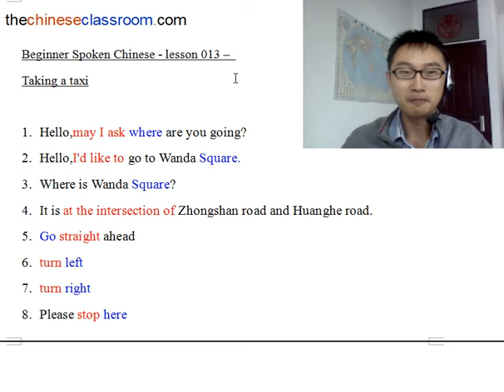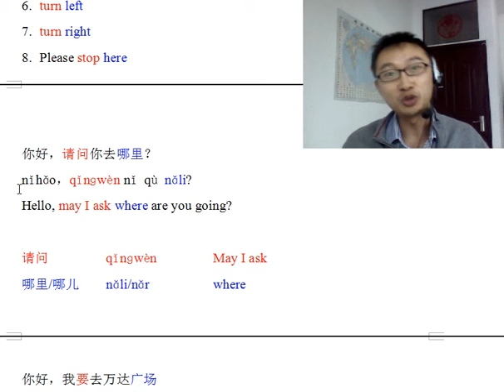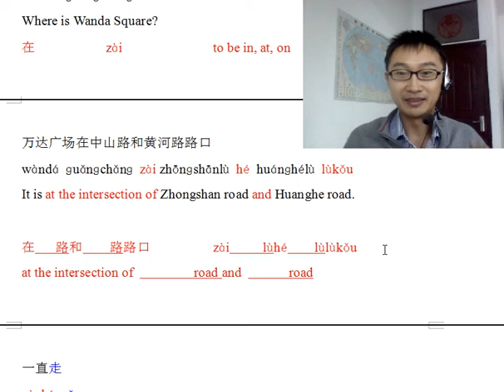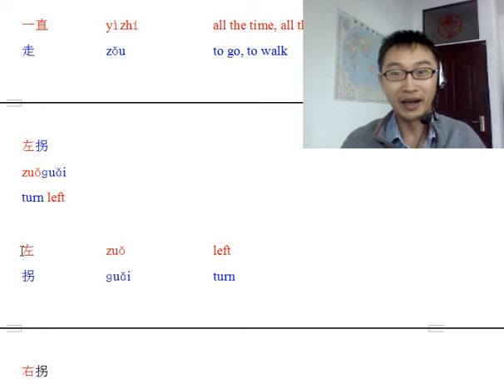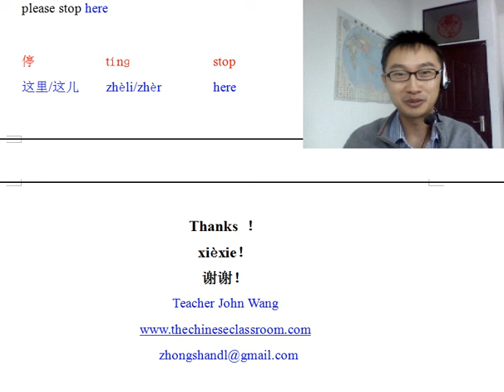Beginner Spoken Chinese - Lesson 013 - Taking a taxi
Watch my explanation of a famous textbook Integrated Chinese. Improve your Chinese now!
- Update very Tuesday.
to learn Chinese with our teachers.
Free videos for learning Chinese, beginner level, daily conversation and words. Interesting Chinese class

In this video, we will learn Taking a taxi